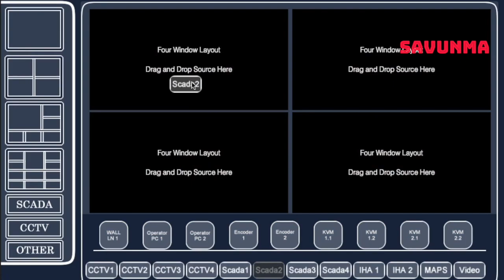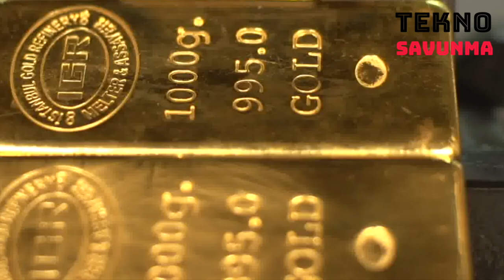Altın ASELSAN'dan sorulacak - Cumhuriyet altını - Türk Savunma Sanayi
Türk silahlı kuvvetleri ve emniyet teşkilatı için yüksek güvenlikli ürünler üreten ASELSAN, savunma sanayisi ve elektronik sistemler konusundaki yetenekleriyle sivil sektörlere de çözümler üretiyor.

Bu kurumlara son olarak Darphane ve Damga Matbaası Genel Müdürlüğü eklendi. ASELSAN bu kez Darphane için biyometrik güvenlik sistemi geliştirecek.

Türkiye’de Cumhuriyet altını üretimi sadece Darphane tarafından yapılabiliyor. Darphane kendisine verilen külçe altını, talep doğrultusunda Cumhuriyet altınına çeviriyor. Altının ayar, kalite ve standardı ise büyük önem taşıyor.

Bu kapsamda ASELSAN, biyometrik altın tanımlama ve takibi için bir sistem geliştirecek. Bunun için Darphane ve Damga Matbaası Genel Müdürlüğünün ürettiği Cumhuriyet altınlarının biyometrik tanımlaması yapılacak. Sahteciliğe karşı koruma ve takip sağlayan sistemle piyasadaki altınların darphane çıkışlı olup olmadığı tespit edilecek.